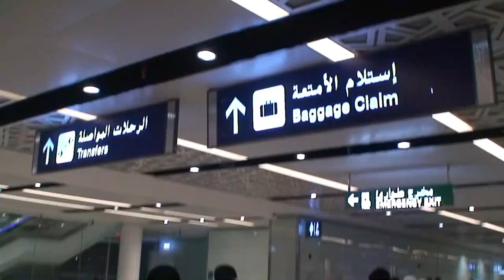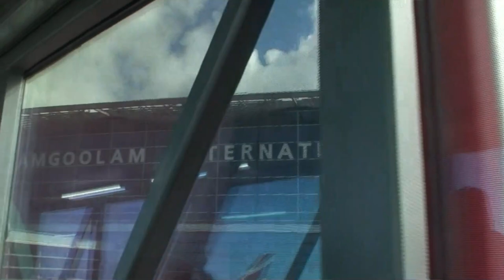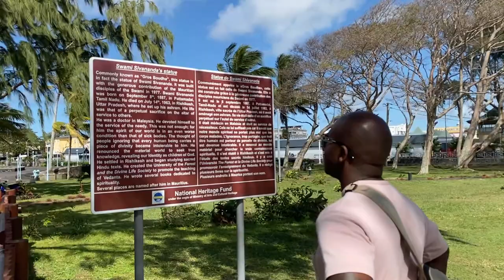A day in Mahebourg Waterfront, Mauritius (fresh coconut juice, Hindu temples & eating Merveille)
Here are some things we did in our first couple days in Mahebourg, Mauritius. It is a peaceful town with gorgeous views you can enjoy.